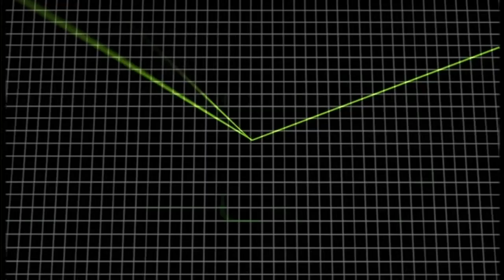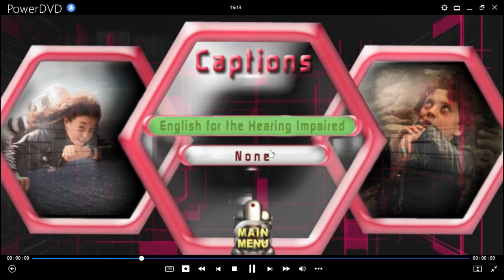Mini Espías DVD Menu 2001 en inglés